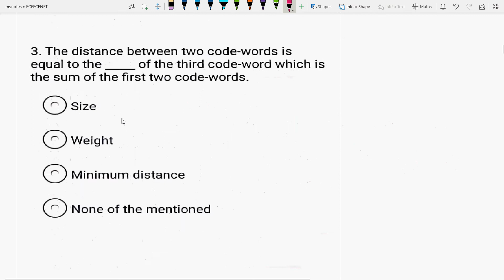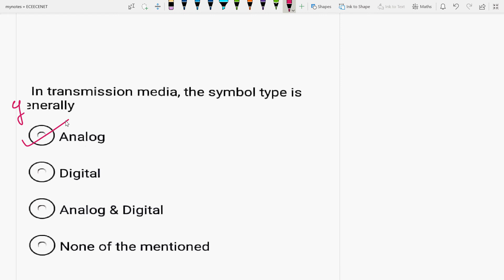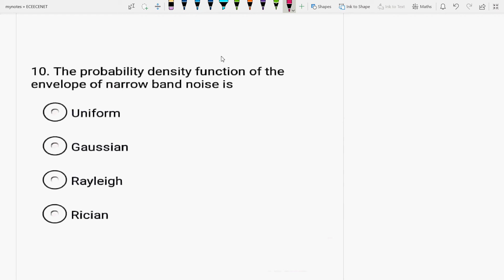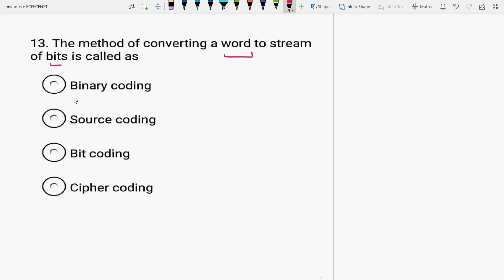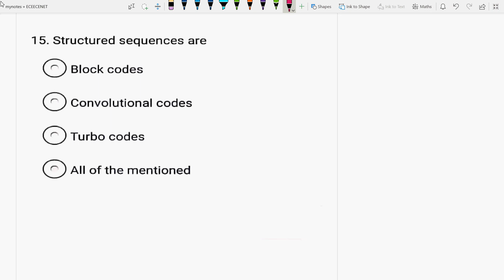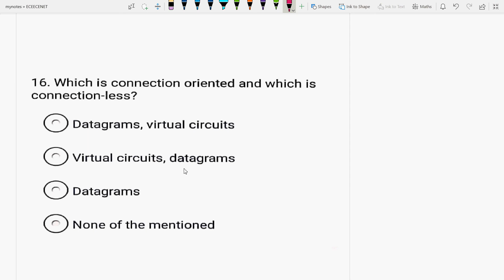IIDigitalCommunicationIIMCQsIIsolutionsIIUGCNETNTAP2IIISROECEIIGATEECEII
DCOM MCQs are discussed

6 months of research exp. from University of Paderborn, Germany in Monolithic microwave integrated circuits (MMIC) at 94 GHz on topic “Design &  simulation of switching power amplifiers mainly Class E and Class F by controlling their no. of harmonics in cascade with RF oscillators using SiGe HBT in ADS S/W at 94 GHz”, already approved and submitted my proposal to DFG(German Research Foundation), qualified and got A1 certificate in German language from the Goethe institute,Chandigarh.